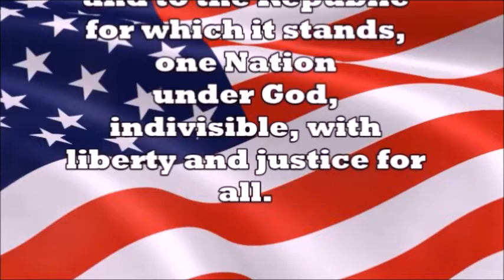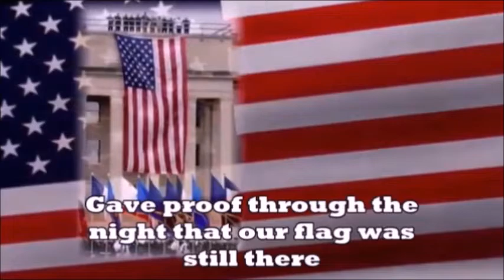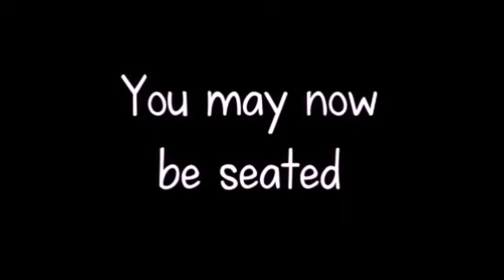Morning Announcements 11/30/2022